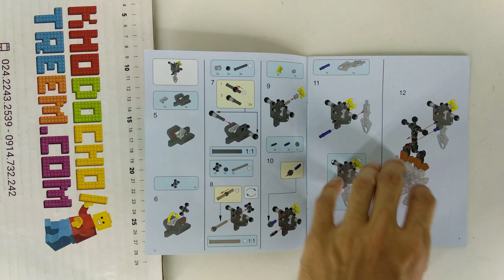Hướng dẫn lắp ráp KSZ 707 XSZ Lego Bionicle 70785 Pohatu - Master of Stone giá sốc rẻ nhất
Bán Lego Bionicle 70785 KSZ 707 XSZ Lewa - Pohatu - Master of Stone Xếp hình Chúa đá Pohatu 85 khối giá sốc rẻ nhất, chất lượng tốt, tương thích hoàn toàn Lego chính hãng xịn

Chúng tôi bán các mẫu xếp hình lắp ráp của KSZ XSZ mới nhất giá sốc rẻ nhất tại

Chúng tôi bán các mẫu xếp hình lắp ráp Bionicle mới nhất giá sốc rẻ nhất tại